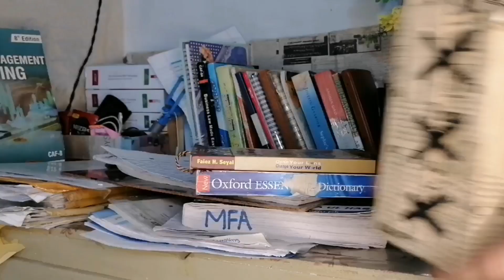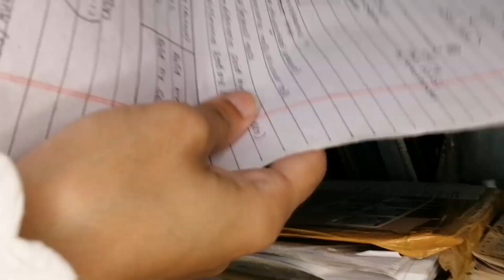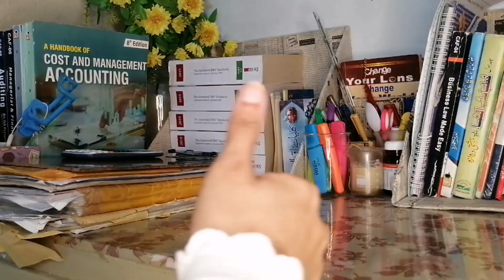organizing my stationery 📑✂️📌📕 | cousin's dawat🍱 | walking on new road 🛣️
Hi there hope you all are doing well
in this video I will be organizing my stuff my stationery my desk and we arranged a dawat for my newly married cousine

You guys know what to do